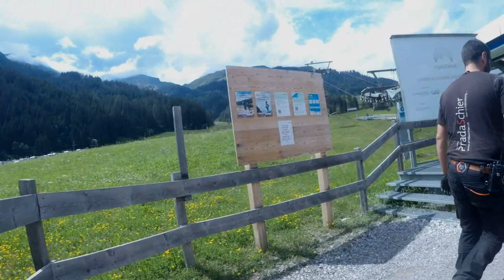Switzerland Mountain Coaster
In this video me and my friend Ben took a Ride on Switzerland's Longest Mountain Coaster in a place called Churwalden, Switzerland! Come and Ride this Coaster in the Mountains with us!

Be sure to check out the website for great deals and more information about the toboggan and what other activites the area has to offer!

Have any questions? I'm open to discussing about collaborations, sponsorships, product reviews and more!

About Dive Dynasties:
Hello! My name is Brad. I'm a Freediver, Scuba Diver, Fisherman, Treasure Hunter & YouTuber based in Switzerland (I am British)! I enjoy travelling to new places in hunt of lost valuables!